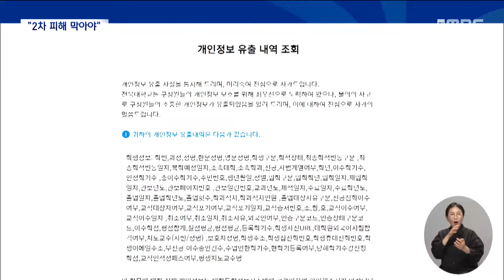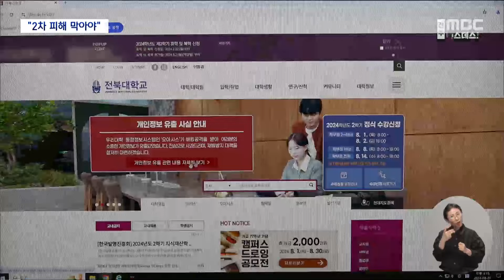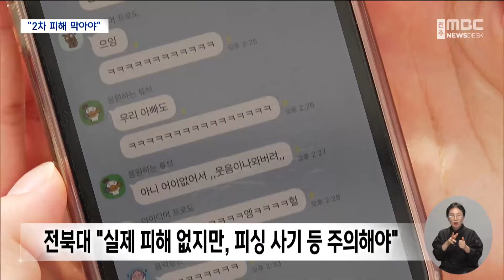전북대, 정보 유출 광범위‥ "2차 피해 막아야" (2024.08.05/뉴스데스크/전주MBC)